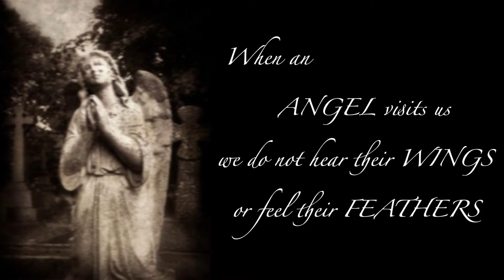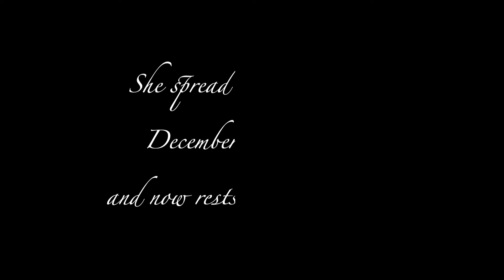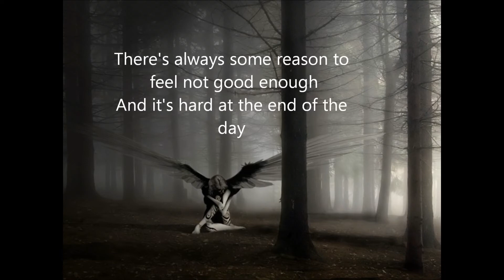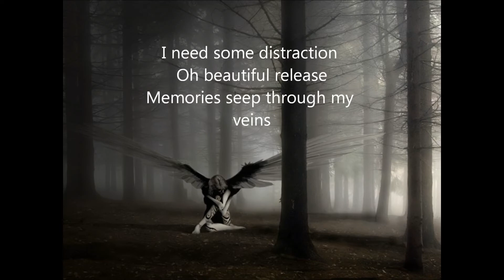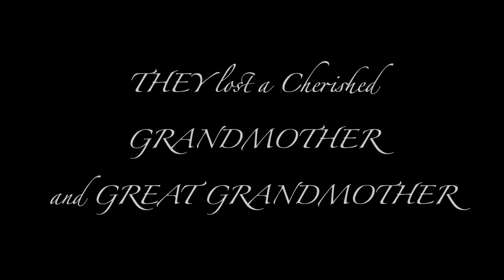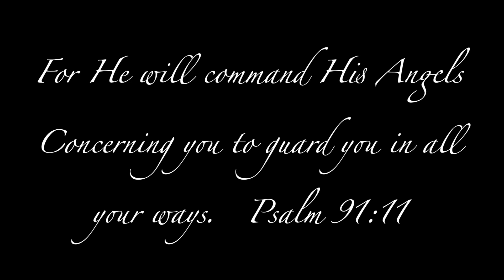Carolyn Jean Drews Memorial Video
Carolyn Jean Beisert Drews of Cypress, Texas, died unexpectedly on December 31, 2018, at the age of 77.  She is survived by her husband, Melvin “Sonny” Drews; children Steve Drews, Tim Drews and wife, Gwen; her granddaughters, Tiffany Drews and Tarrah Drews; her great grandson, Trevor Clopton, and her brother, Leroy Beisert and wife Diana.  She is predeceased by her parents: Walter Earnest Beisert and Emma Reuther Beisert; her brother, Milton Beisert, and sister, Frances Gruetzner.

Carolyn was born on December 13, 1941, in Loebau, Texas.  She married Melvin Drews on June 27, 1959, and moved to Houston, Texas.  They have resided in Cypress, Texas, since 1981.  They have operated M. Drews Plumbing Company for the last 25 years.  Carolyn was a wonderful wife and mother to her sons attending all of their sporting events.  She enjoyed hunting and fishing.  She also enjoyed planting tomatoes every Spring.  She had a great love for animals, especially her labrador retrievers.

She was a member of the St. John’s Lutheran Church in Cypress, Texas.  Her sense of humor and kindness will be missed by her family and friends.